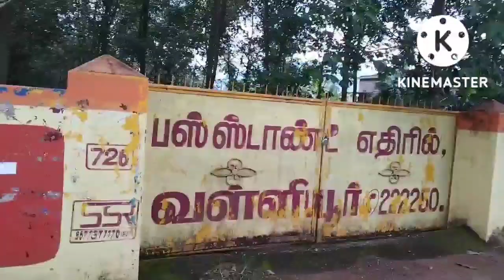Deal-71... 1.52 Acre's Rubber Tree Thadikarakonam. Sold out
Details of Land.

location. Thadikarakonam.

Nagarcoil to Gulasekaram

 Main Road 100 feet.

Rubber Tree.
Two Rooms

Root Tech Network
South India Deals